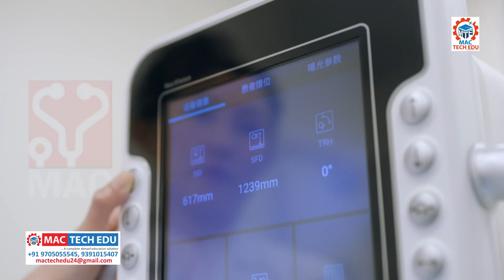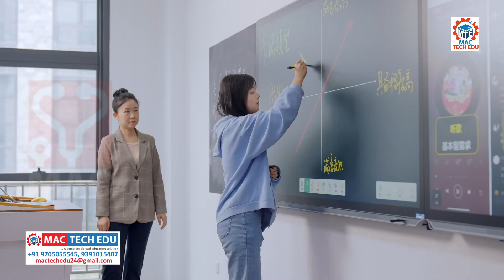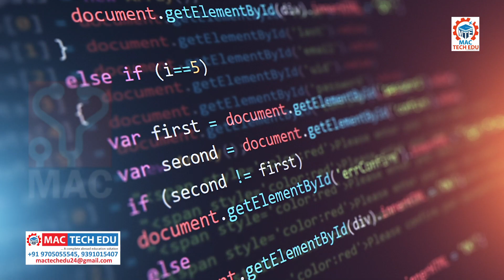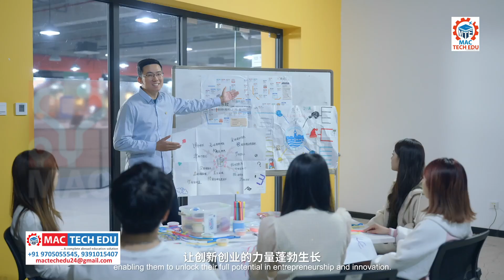BUILD YOUR CAREER WITH BE (IT) STUDIES IN CHINA & JAPAN - AI, Big Data, Virtual Reality Technology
B.Tech CSE - 4 yrs course (2+2 program)
* Degree from Japanese University
* Assured IT job in 4th year job fairs
* Guaranteed PR in Japan on 3 yrs work
* Competitive salary (40 - 60L package)
* Scholarships & Part-time during studies
* Globally Valid - English Medium

** BE(IT) / B.Tech CSE @ ZERO COST
-EARN WHAT YOU SPEND **

* Eligibility: 12th pass (any group) *

Admissions open for academic year 2024-25

MAC TECH EDU
( An enterprise of Medico Abroad Consultants )
21 yrs good standing – 3500+ graduates